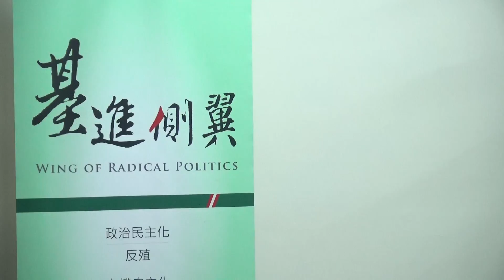20170715A「鋼板打造班」系列第五季 《不沉的太陽》4